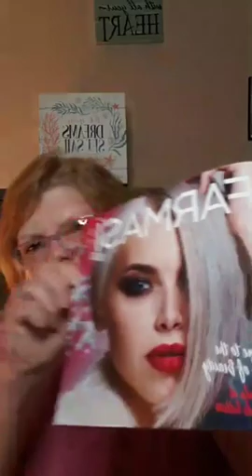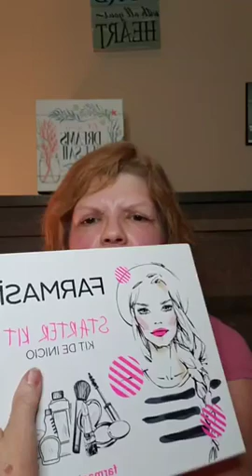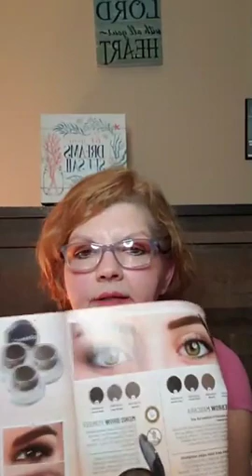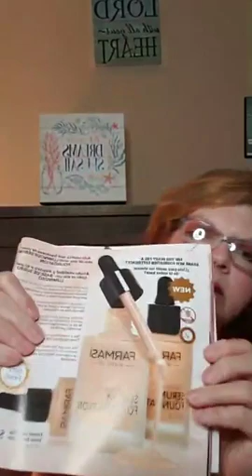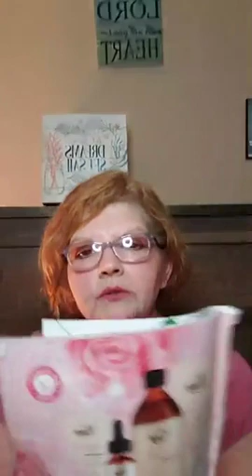Farmasi Make-up Introduction & Tutorial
Watch this video & learn about Farmasi make-up, it's quality, & see the excellent coverage. You'll also learn about the Farmasi business opportunity. I'll tell you about each product used & tell you about new products. Join me & find some great new make-up, skincare, & men's products also! I love Farmasi & I bet you will too!